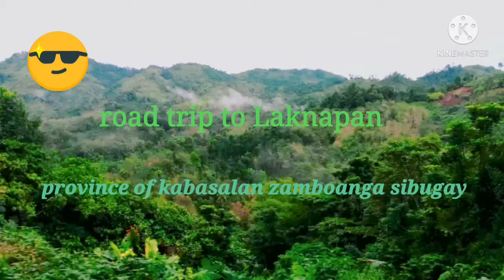road trip to Laknapan(the province of kabasalan zamboanga sibugay )